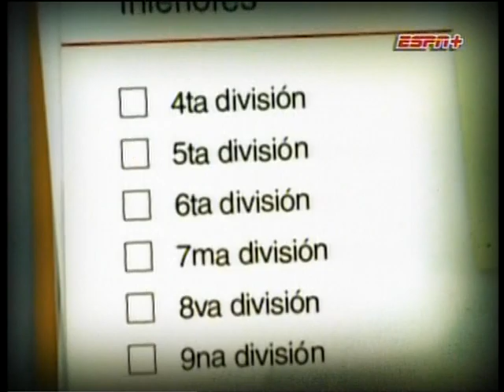JUVENILES A. 5ta. NEWELL'S CAMPEON 2012. 17-11-2012. Material de ESPN.